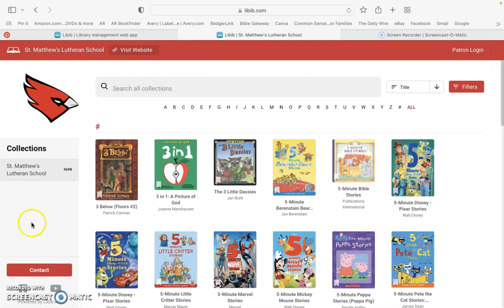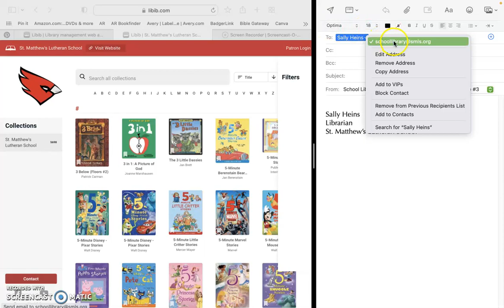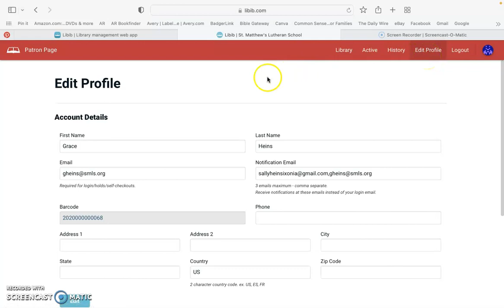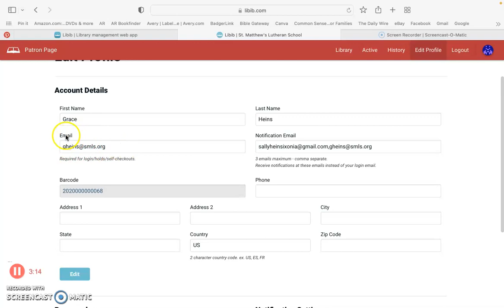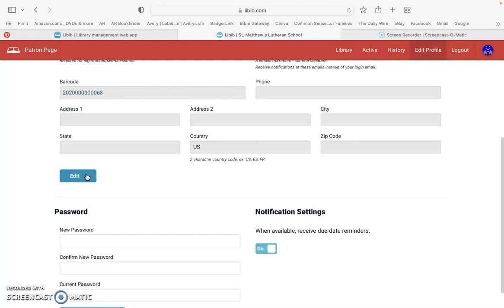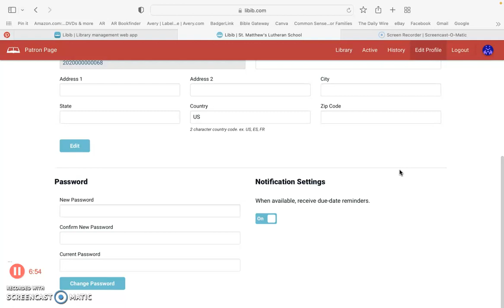How to Access Your Library Account